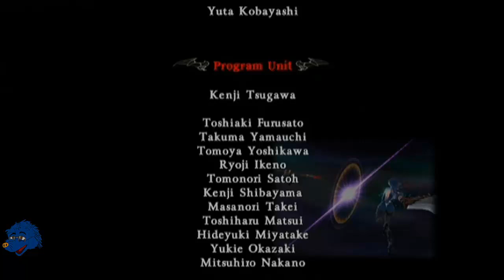Castlevania: Judgement - Story Mode Shanoa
I really wanna play Order of Ecclesiasia.